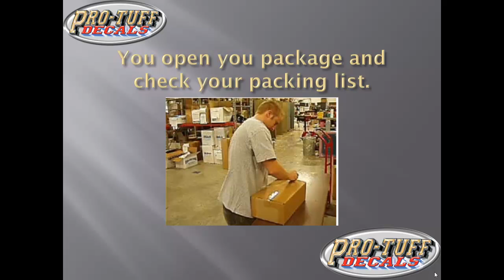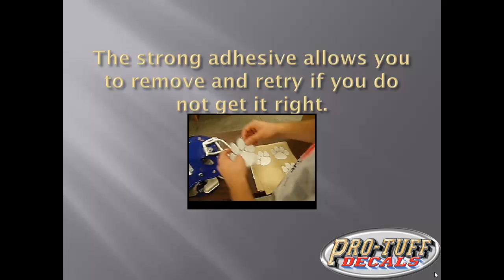How to Apply Decals on Football Helmet or any Sports Helmet | Tough Decals by Pro-Tuff Decals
Short video on how to apply football helmet decals.

Get pro-quality & custom helmet decals at low prices from Pro-Tuff Decals.

We offers decals for any sport & for any purpose!